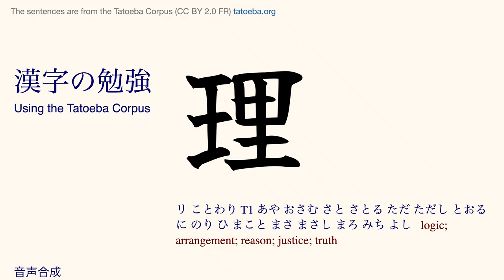Kanji 130: 理 (Tatoeba Corpus Sentences) Reading & Listen and Repeat Practice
理: リ ことわり T1 あや おさむ さと さとる ただ ただし とおる に のり ひ まこと まさ まさし まろ みち よし {logic; arrangement; reason; justice; truth}

Watch these videos in sequential order to get one new kanji added per video. These videos focus on higher-frequency kanji first.

🏯 The Sentences

🏯 The Voices

COEIROINK：AI声優-銀芽(のーまる)
COEIROINK：KANA(のーまる)
COEIROINK：木下にび‹曖昧›(のーまる)
COEIROINK：柊雪(ノーマル)
COEIROINK：白痴ー(爽快)
COEIROINK：白痴ー(静観)
COEIROINK：白痴ー(面倒ノ二)
COEIROINK：赤城京(通常)

🏯 Text-to-Speech Converter

🏯 Fonts

Main Sentences (Red and Blue)

Yuji Syuku

The 漢字の筆順のフォント is by Ulrich Apel.

🏯 Information about the Kanji

The KANJIDIC Project.

🏯 Text-to-Speech (TTS)